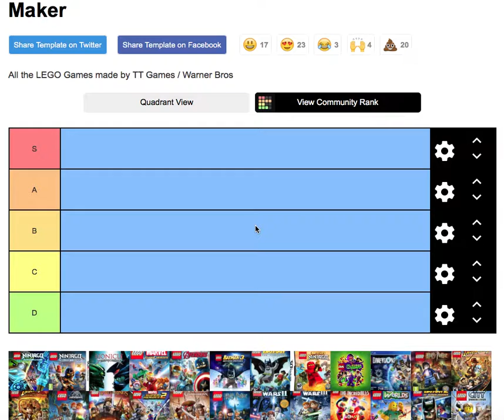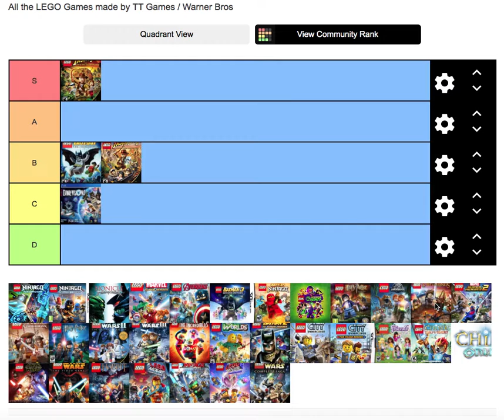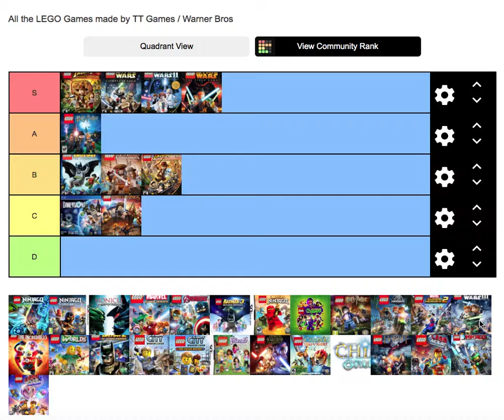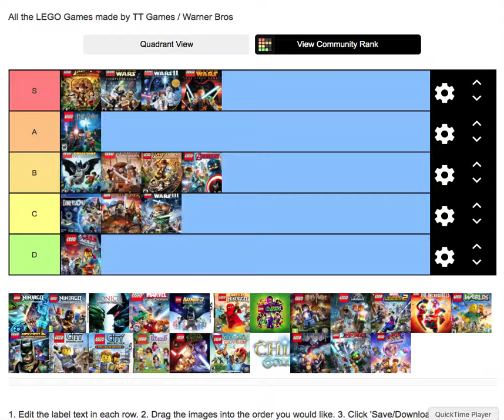Movie Monday: Ranking all LEGO Games Based on Movies!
Today For Movie Monday, I rank all the LEGO Games Based on Movies

-Want to talk to me?Skype: thetanmanc3

-Want to "C" what I do out side of YouTUbe? Instagram

-My tips for your trips! Trip Advisor

-Capture Card I use: Hauppauge HD PVR Rocket ‑ Video capture adapter ‑ USB 2.0

Hey guys this is The Tanman here and enjoy this video!